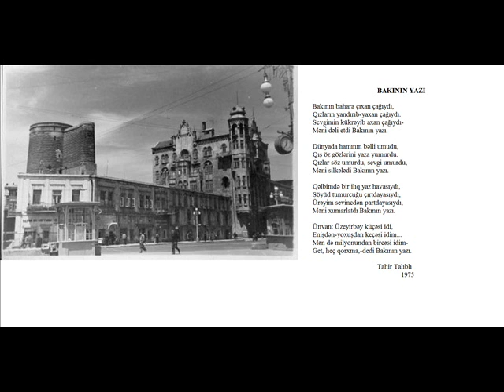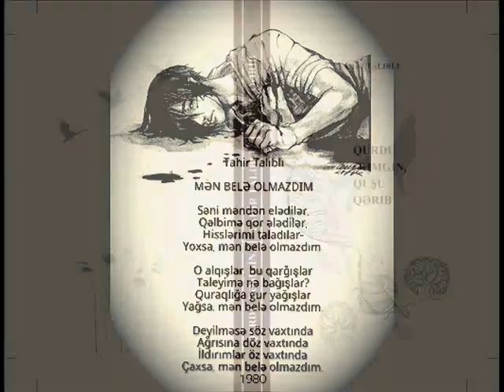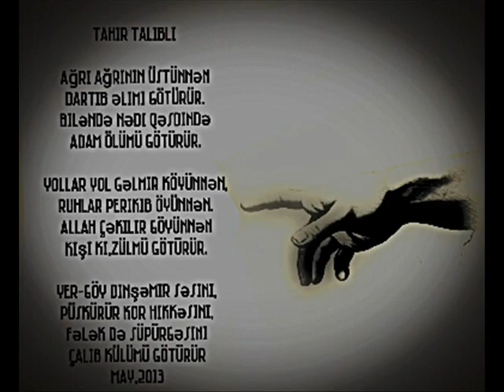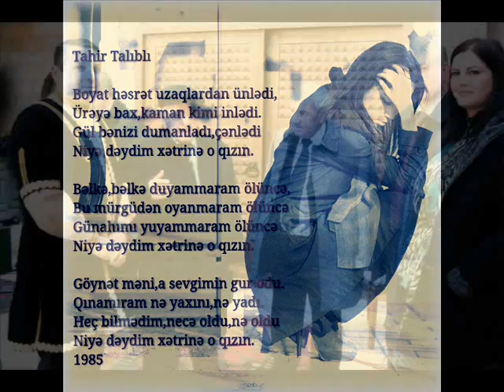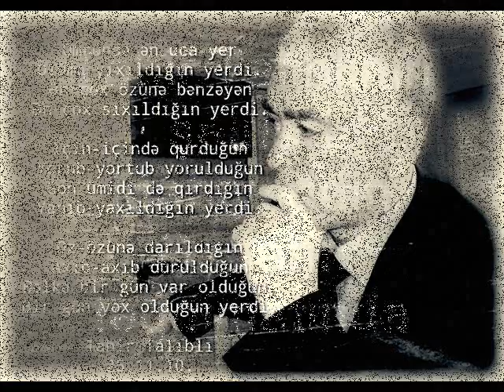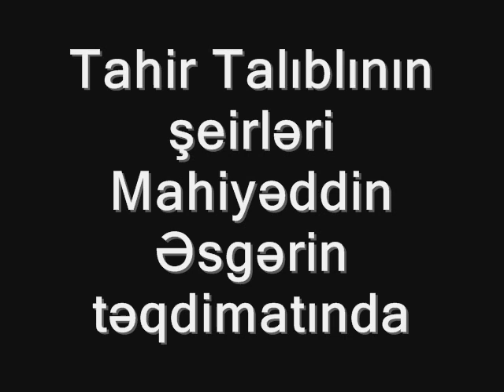Tahir Talibli poeziya deqiqeleri Mahiyeddin Esgerin teqdimatinda